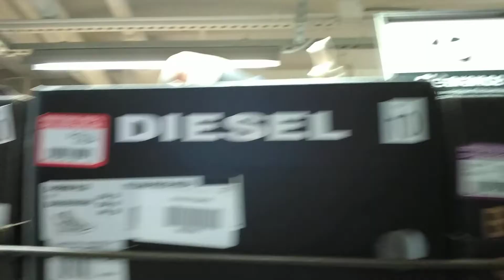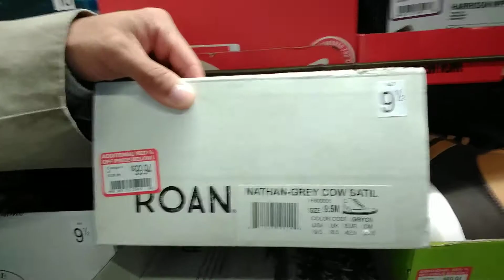VLOG #9; DSW, downtown Chicago